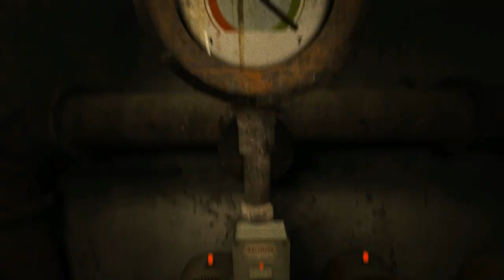Outlast - The lunatics have taken over the asylum Horror Time - Part 3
Outlast is a 2013 first-person survival horror video game developed and published by Red Barrels. The game revolves around a freelance investigative journalist, Miles Upshur, who decides to investigate a remote psychiatric hospital named Mount Massive Asylum, located deep in the mountains of Lake County, Colorado. The downloadable content Outlast: Whistleblower centres on Waylon Park, the man who led Miles there in the first place.